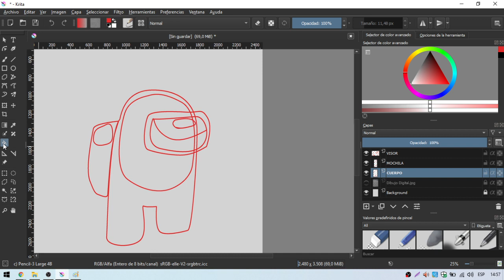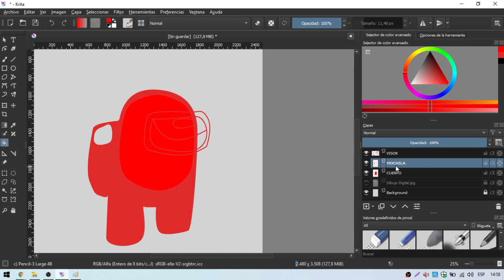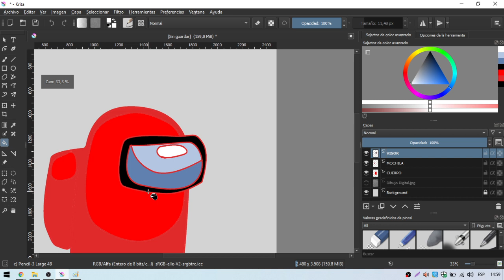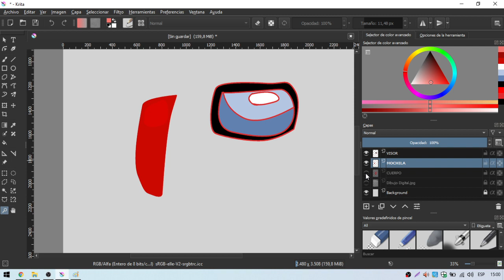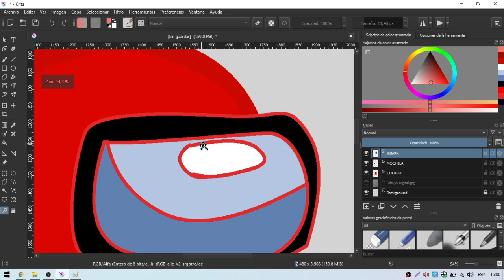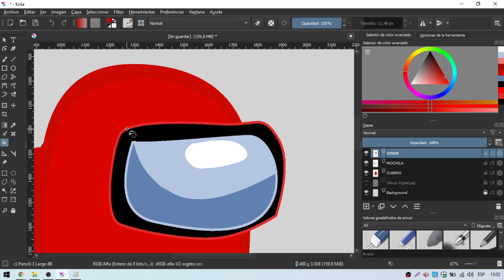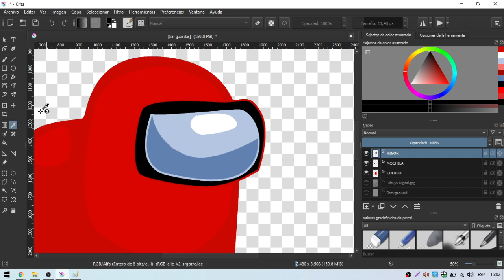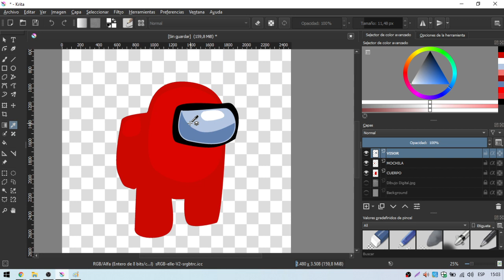✅ Como Pintar en Krita con Mouse 🖱️ [ Clase 6/8 ]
En este video te enseño como pintar con Mouse en Krita, vas a poder darle vida a tus dibujos con estas simples herramientas!